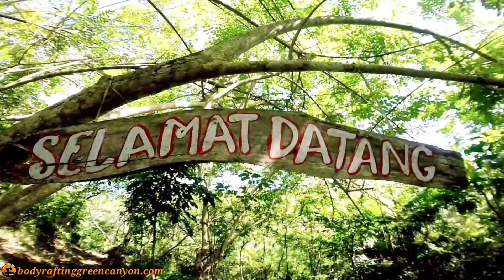Mari berpetualang bersama kami menjelajahi seluruh keindahan pesona alam Green Canyon Pangandaran